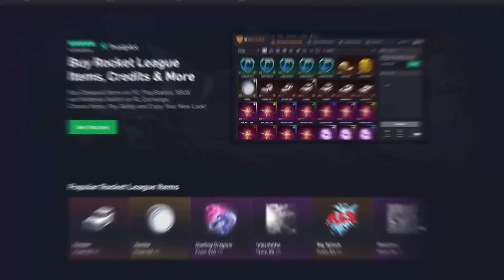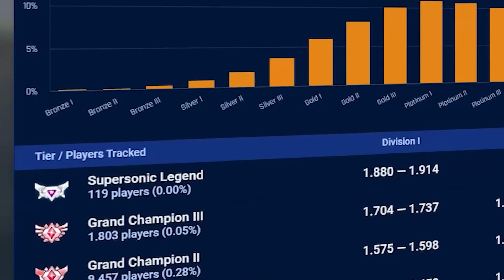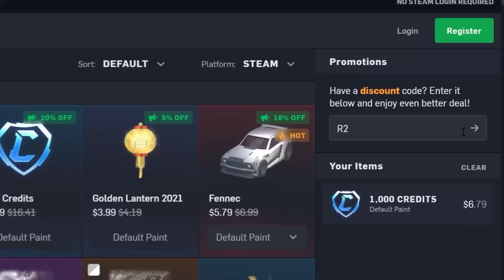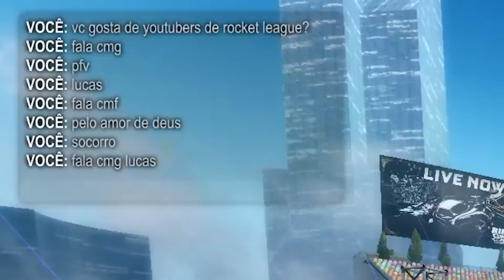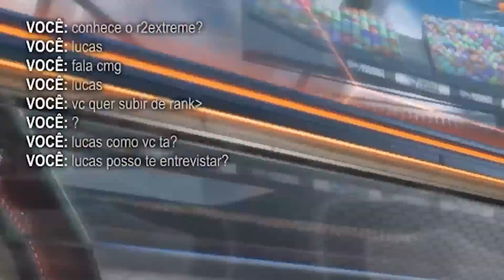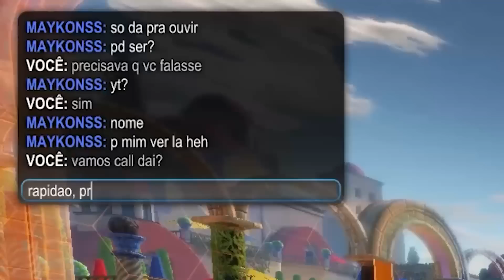FUI ATÉ O BRONZE 1 e ENTREVISTEI UM PLAYER REAL no Rocket League (RANK MAIS RARO DO JOGO)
Neste vídeo eu vou até o Bronze 1 e encontro um player real para entrevistar no Rocket League.

00:00 - Importante
1:18 - Super raro
2:14 - MD10
8:20 - Prata 1
8:41 - Bronze 3
9:38 - Bronze 2
10:41 - Bronze 1
11:11 - Procurando Player
16:17 - Encontrei
18:27 - Call (entrevista)